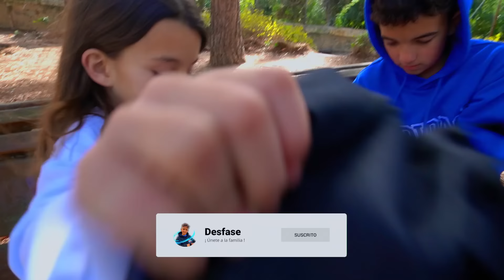ENCONTRÉ a la HIJA PERDIDA de KYLIAN MBAPPÉ y la AYUDÉ! *final feliz*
HIJA DE KILLIAN MBAPPÉ si como lo leéis! en este team nunca descansamos! y hoy nos hemos encontrado con una niña muy rara. al final parece ser por lo que hemos deducido que es la hija perdida de killian mbappé, si queréis saber como a acabado todo, mirar el video hasta el final y si os a gustado dejar un gran like y suscribiros!

MIEMBROS DEL TEAM DIAMOND:
leoo412_ : niño Messi
giomartins09 : gio
yagosr_10 : yago (niño haaland )
iker_011.sm : Iker
lucamartins99 : niño Neymar
eric_10_garcia : eric
natalalia_10
ana : trini_1819

Aviso: Los hechos/actos realizados en el video no coinciden al 100% con la realidad, el personaje del niño Messi del canal desfase games, exagera las cosas que pasan en su vida "ficticia". Cualquier acto es actuado i con la intención de entretener a los espectadores que lo ven, no hay segundo trasfondo. No imitar las acciones en casa.